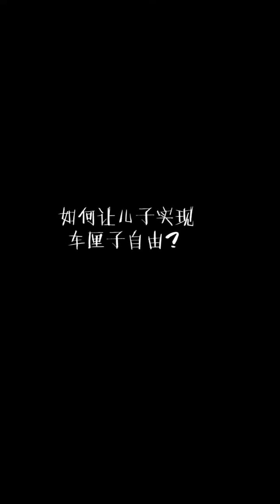什麽家庭啊，竟然用車厘子和晴王玩水果榨汁？